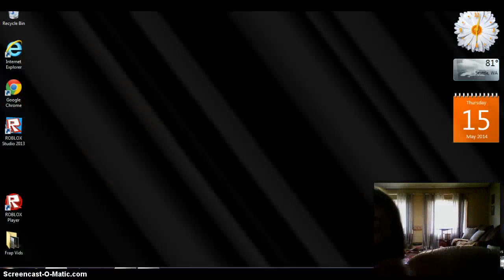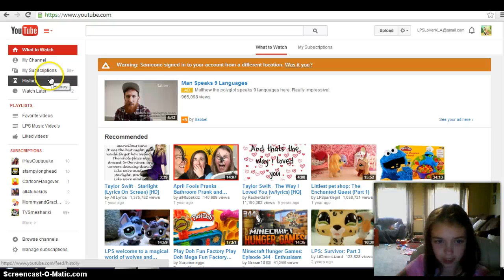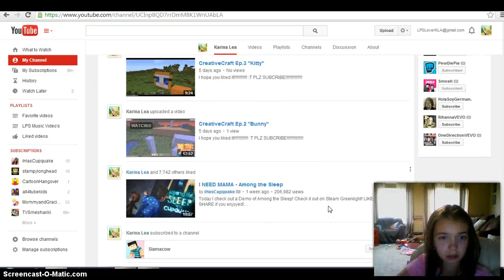AJ /w Karina Ep.14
I hope you liked it! :T PLZ SUBECRIBE!